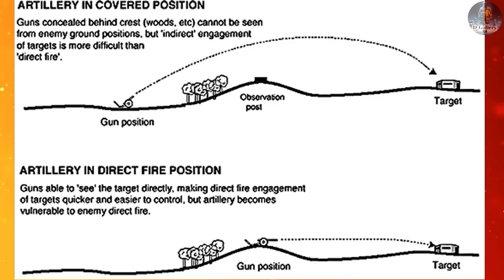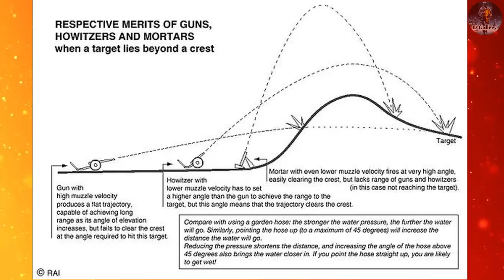Difference between Artillery | Mortar | Tank and Howitzer | Defence Gallery